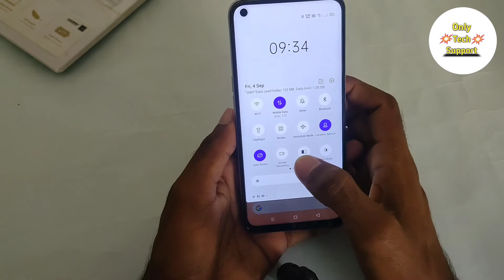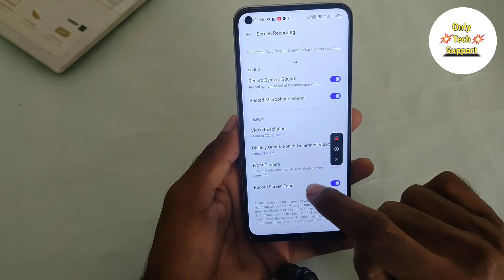How To Screen Recording in Realme 7, Realme 7 Main Screen Recording Keise Karen, Realme 7 Screen Rec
HowTo ScreenRecording inRealme7, Realme 7 Main Screen Recording Keise Karen, Realme 7 Screen Rec